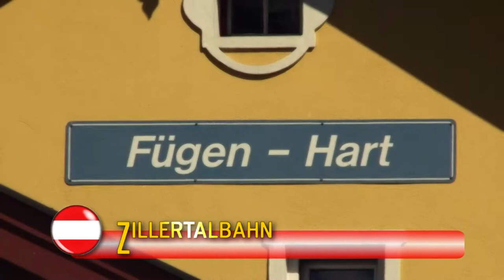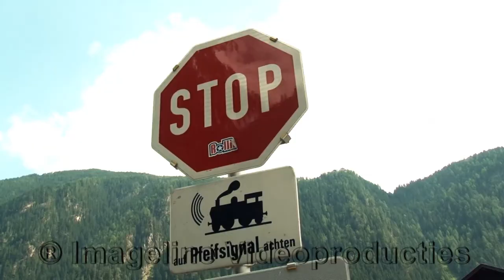Aachenseebahn en Zillertalbahn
Een kort impressie van de Aachenseebahn en de Zillertalbahn beide in Oostenrijk gelegen.
An impression of the Aachensee railway and the Zillertal railway in Austria